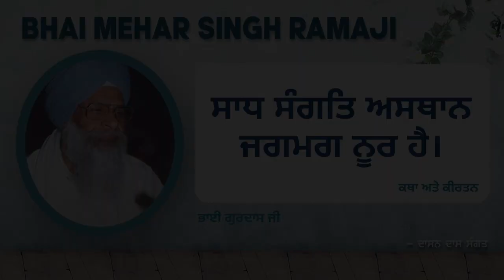{PRJD-213) | Sadh Sangat Asthaan Jagmag Nur Hai | BHAI MEHAR SINGH RAMAJI